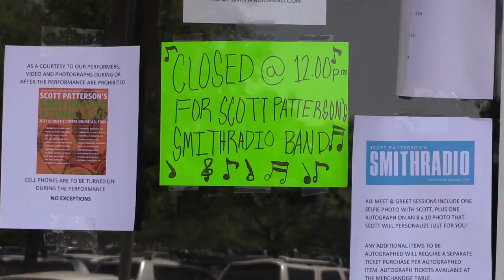Yellow Mug Coffee hosts Scott Patterson of 'Gilmore Girls' fame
The actor who played Luke performed in two sold-out shows as part of his acoustic coffee shop tour at Yellow Mug Coffee Shop in northeast Fresno. The coffee shop is closing at the end of December.